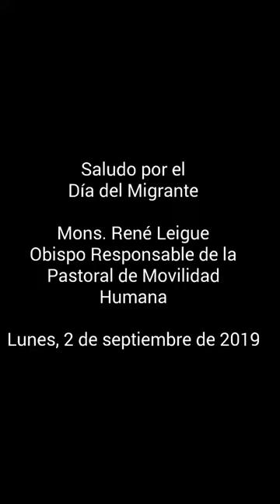dia del migrante Full HD 1080p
Mensaje por el Día del Migrante de Mons. René Leigue, Obispo Responsable de la Pastoral de Movilidad Humana en Bolivia. Producción